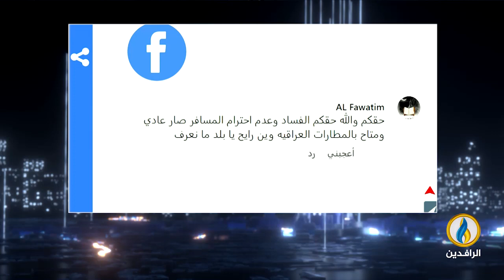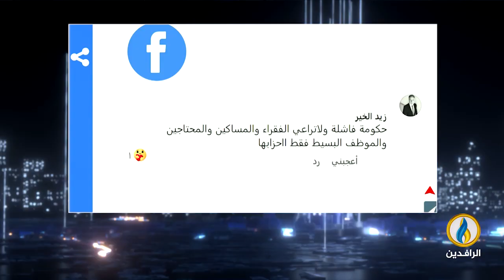صوتكم | 20 - 9 - 2023